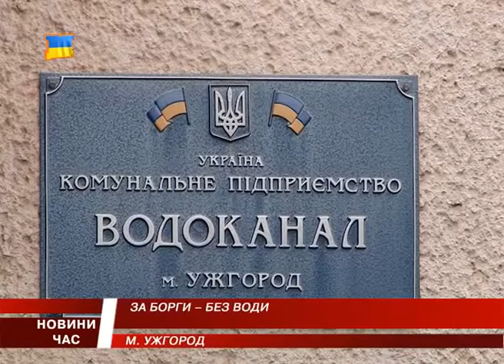Ужгородці можуть залишитись без води через несплату за послуги водопостачання